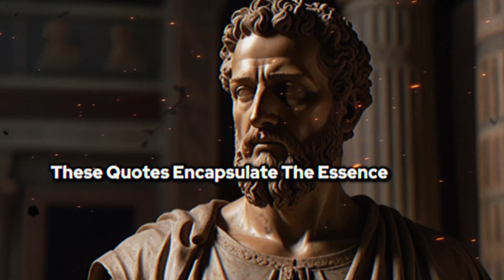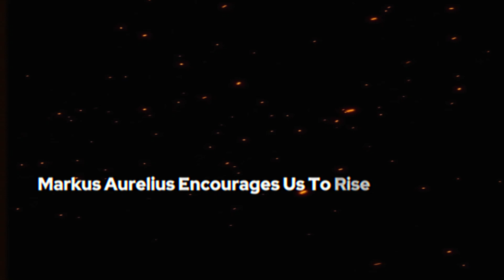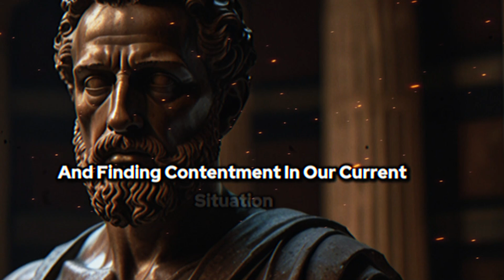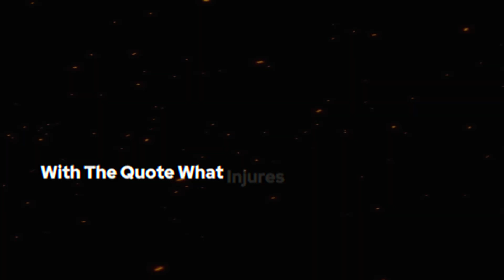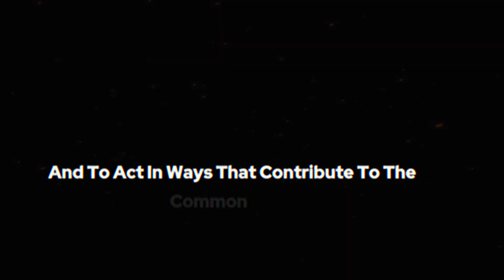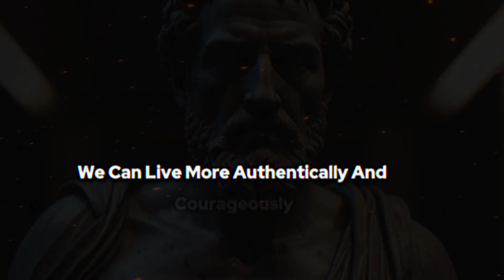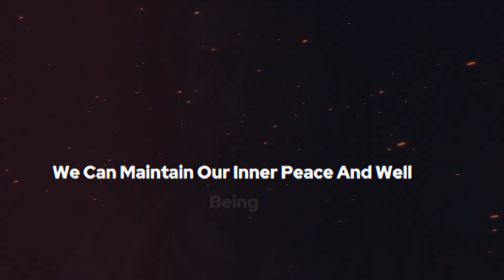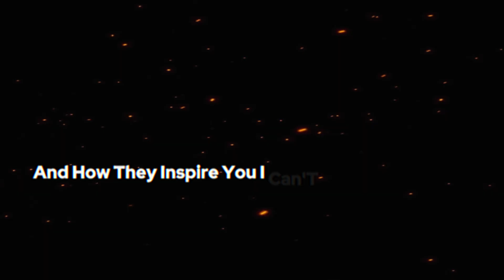Marcus Aurelius's Quotes you should know Before you Get Old - Stoicism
Dive into the profound wisdom of Stoicism with our latest video, featuring the timeless quotes of Marcus Aurelius, one of the most revered Roman Emperors and a pivotal figure in the philosophy of Stoicism. This video offers a curated selection of his most impactful sayings, each providing deep insights into life, resilience, and inner peace. As you listen to these quotes, you'll find guidance on how to navigate life's challenges with grace and fortitude, reflecting Aurelius's belief in the power of a balanced and virtuous life. Ideal for both enthusiasts of Stoic philosophy and those new to Aurelius's teachings, this video serves as a powerful reminder of the timeless relevance of his wisdom. Whether you're young or old, these quotes from Marcus Aurelius are sure to inspire and provoke thoughtful reflection on your journey through life.